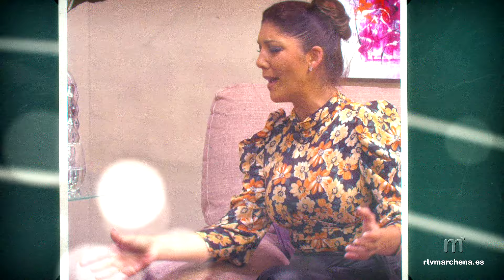Música en Clave - Somos del Sur